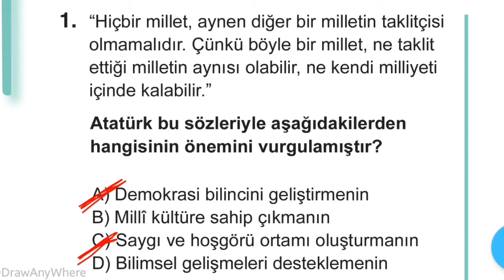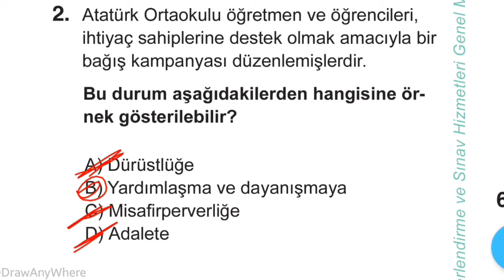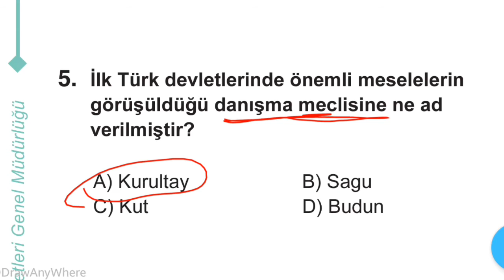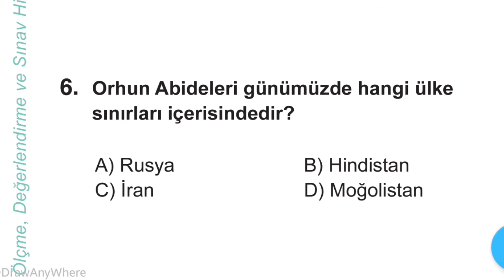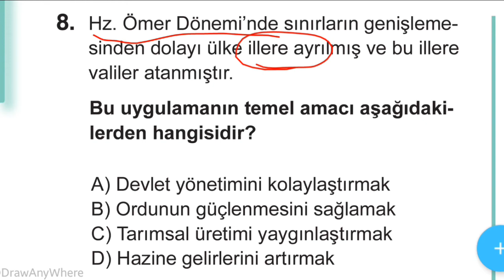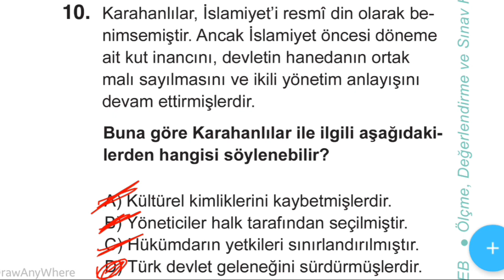6. Sınıf Sosyal Bilgiler Dersi EKİM Ayı Meb Çalışma Soruları ve Çözümleri part#1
6. Sınıf Sosyal Bilgiler Dersi EKİM Ayı Meb Çalışma Soruları ve Çözümleri part#1